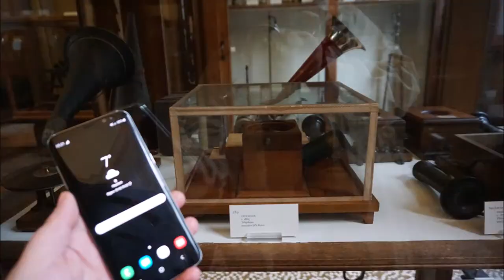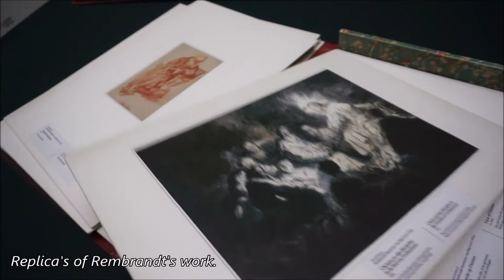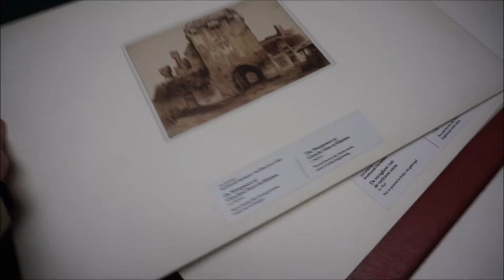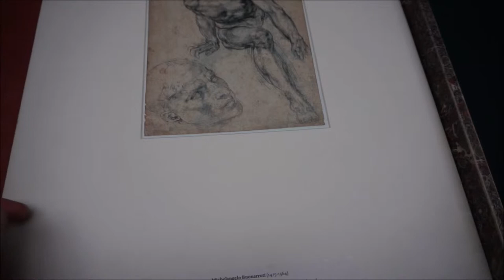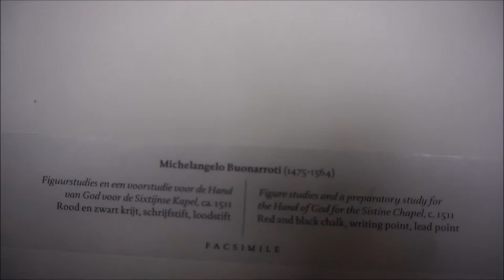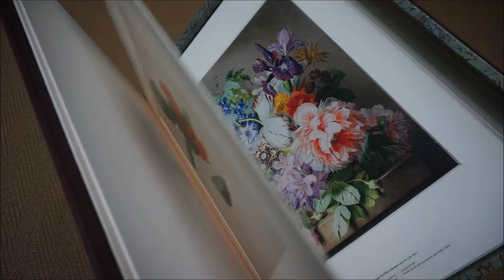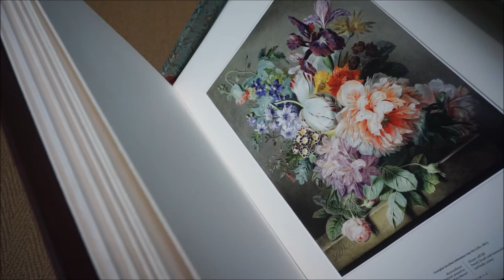TEYLERS MUSEUM | HaarlemPas || English sub | Türkce altyazili | Zehratu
Salaam Aleykum, Hallo allemaal,

Afgelopen tijd ben ik op pad geweest met de HaarlemPas, welke de gemeente Haarlem uitdeelt aan personen met een laag inkomen. Gunstig is het zeker, want zo heb ik gratis toegang voor musea's bijv en vele andere sociale activiteiten zijn voordeliger.

En natuurlijk de eerste vlog van de HaarlemPas series, een bezoek gebracht aan de bekende Teylers museum. Voor het eerst was dat met mijn basisschool, herinner ik mij nog. De fossielen trekken volle aandacht door jong en oud. Verder kom je de studeerruimte tegen van de denkers van toen en de prachtige schilderijkunsten waarin je wegdroomd.

Ik ben geïnspireerd!

Wil je meer weten over mij?